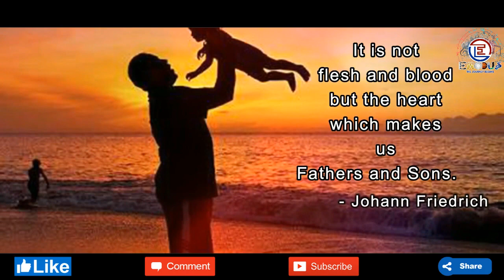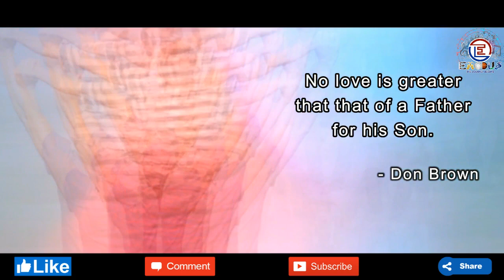বাবা কতদিন দেখিনা তোমায় | Baba Kotodin Dekhina Tomay | James |Cover Song | Soumadip | Exodus Studio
"Sometimes I think my papa is an accordion. When he looks at me and smiles and breathes, hear the notes".
---Markus Zusak

Hello guyzz.. Exodus is back with it's new project. This song " Baba Kotodin " is a small tribute to Late Anil Santra & all loving fathers.

Share your precious moments with your dad in the comment box and extract the true feeling from this beautiful song...

Cover Credits:-
Vocal:- Soumadip Polley
Arranged by:- Soumadip Polley & Sourjyadip Mukherjee
Production: - Swapnesh Goswami
Direction and Design:- Amit Santra
Mixed & Mastered:- Srijan Sinha (Rimi Audio Work)
Music Presented by:- Rimi Audio Work
Videography:- Sourjyadip Mukherjee & Amrita Ghosh
Video Editing:- Amit Santra
Special thanks to:- Pronay Das

Baba Kotodin
Singer:- James
Composer:-James

Exodus promotes new and unknown faces of singing world. We want to show that in each corner of the world a talent resides. Due to lack of opportunities they can't reach the ultimate zenith.

Thank You for being with us and supporting us.

Please don't hesitate to provide your feedback. It's important for our improvement.

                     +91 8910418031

Exodus - The Journey Begins